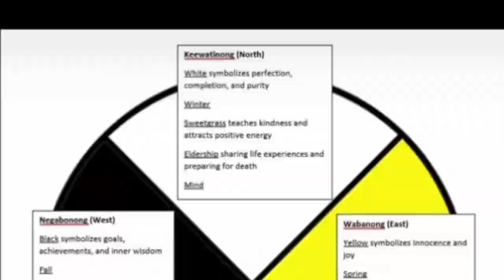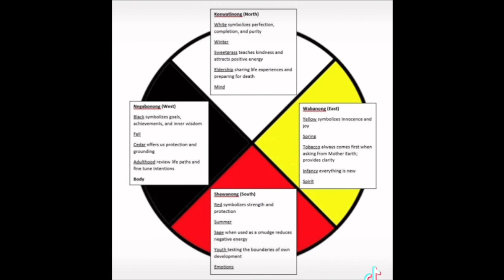Hospice Simcoe's Land Acknowledgment, WINTER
Hospice Simcoe's WINTER Medicine Wheel Land Acknowledgement
Written & Read by Lyne, a volunteer with Hospice Simcoe

Hospice Simcoe acknowledges that we are situated on the traditional lands of the Anishnaabeg People. The Anishnaabe People include Odawa, Ojibway and Boodewaadamii nations, collectively known as the Three Fires Confederacy.
"Keewatinong" is the Spirit Keeper of the North. Winter is represented in this direction. It is a time for elders to share life experiences with the younger.